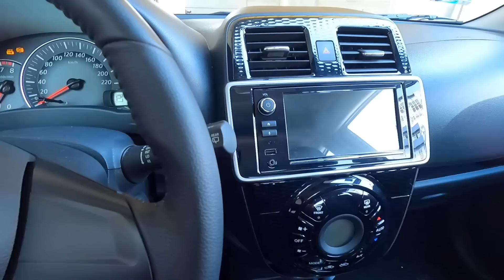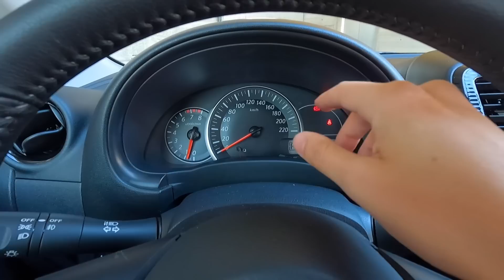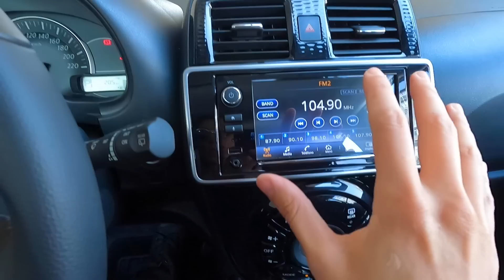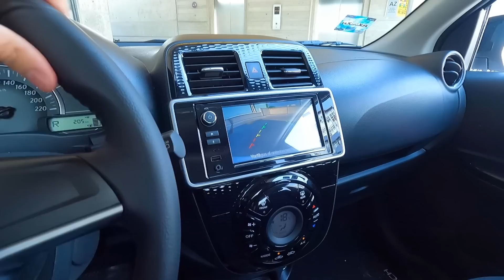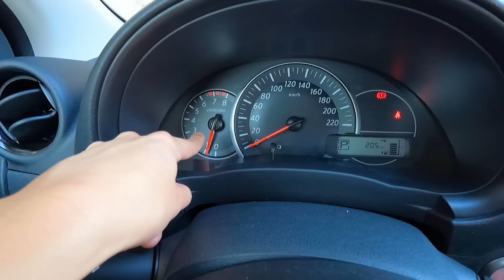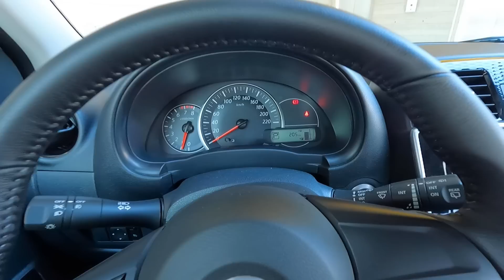Nuevo Nissan March 2021 ¿Un buen City Car?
El renovado Nissan March 2021 evoluciona en tema de seguridad, pues durante algún tiempo fue uno de los principales pendientes y ahora para 2021 vaya que si hay mejora pues agrega interesantes asistencias como 6 bolsas de aire, frenos ABS, Distribución Electrónica de Frenado y Asistente de Frenado. Tambien evoluciona en diseño y es orgullosamente ensamblado en la planta de Aguascalientes.

Precio Nissan March desde $219,900 MXN hasta $304,900MXN.
                                                  $10.900Usd aprox  / $15.200Usd aprox.

Gracias a Nissan de Mexico por permitirme poner a prueba este buen City Car.
Y gracias tambien a Estacionamientos Deprisa por permitirme grabar en sus instalaciones, un lugar seguro y muy cool!